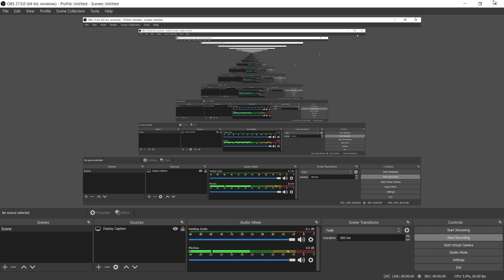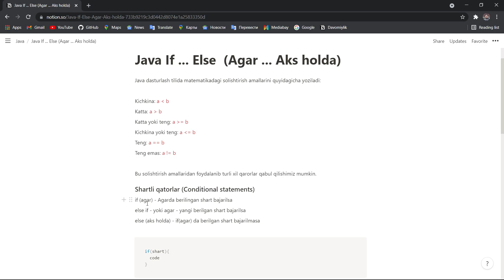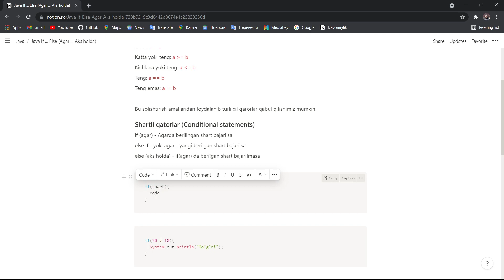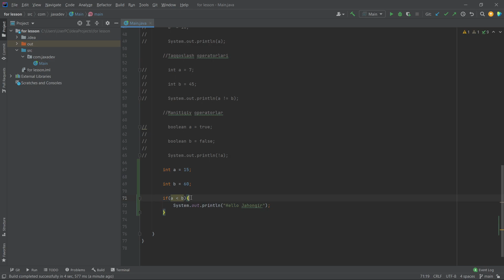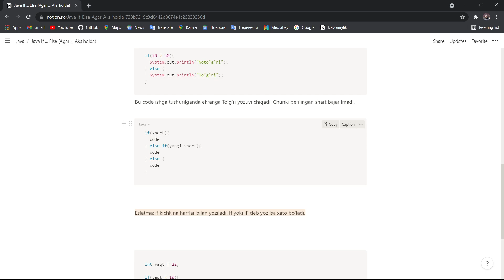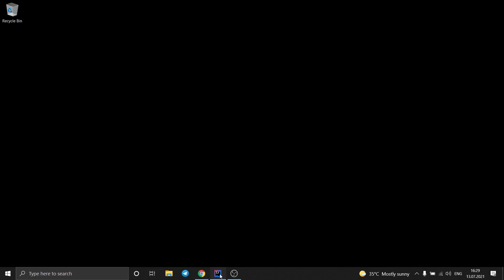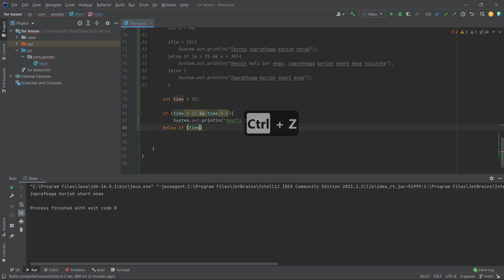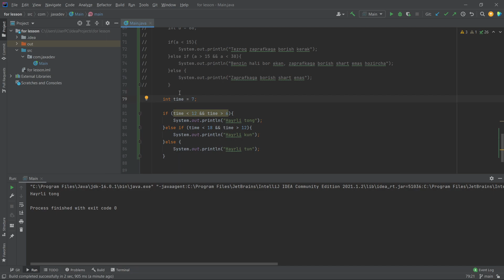Java Darslari #6 - If else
💳 Donat uchun plasti karta:
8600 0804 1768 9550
Qo'shboyeva Maloxat UzCard